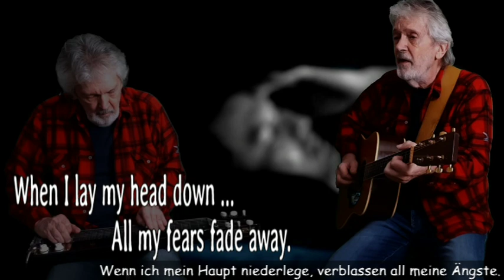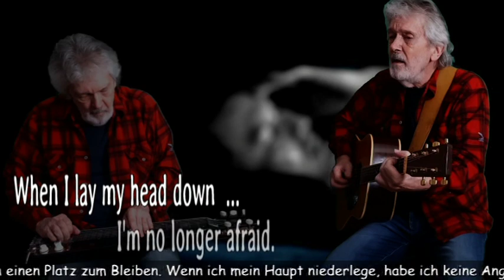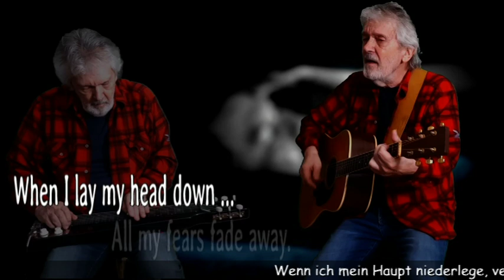WHEN I LAY MY HEAD DOWN - Music & Lyrics by Hansi Schlegel